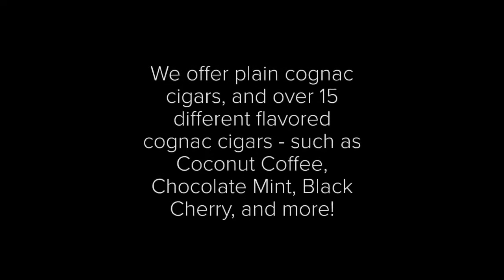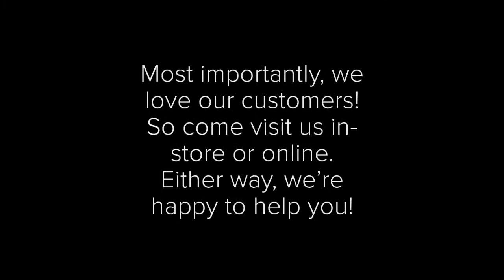RALPH"S CIGARS, 1154 W Taylor St, Chicago, IL 60607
Located in Chicago's Little Italy, Ralph's is your old school destination for cigars!